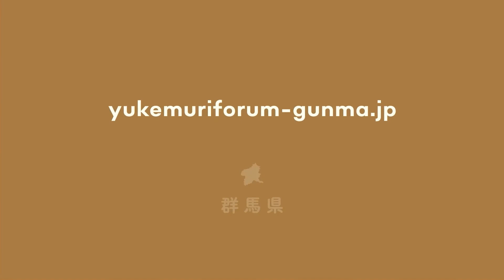【湯けむりフォーラム特別企画】温泉文化フォーラム2022♨温泉文化をユネスコ無形文化遺産に♨浅田次郎 氏＆熊倉浩靖特任教授 対談 ｜文化振興課｜群馬県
全国屈指の温泉地を数多く有する群馬県。
湯けむりフォーラムの特別企画として、日本固有の文化である温泉文化を考え直すキッカケを提供する「温泉文化フォーラム」を配信いたします。
2022年のゲストは、作家の浅田次郎氏。
大の温泉好きで知られる浅田氏が考える日本の温泉とは…

対談パートでは、熊倉浩靖特任教授が聞き手となり、さらに温泉文化を深掘りします。

 ‹出演›
・ゲスト　浅田次郎（作家）
・熊倉 浩靖（高崎商科大学特任教授）
湯けむりフォーラムの詳細はこちら！